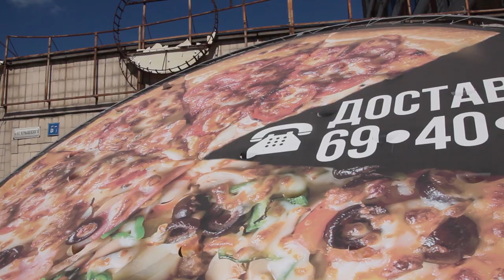Саратовский бизнес просит защиты от произвола мэрии